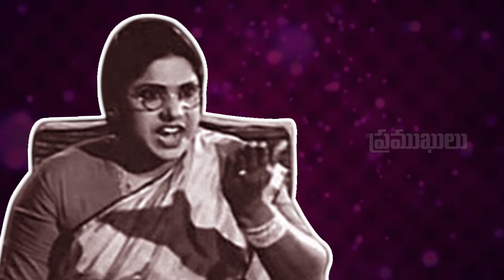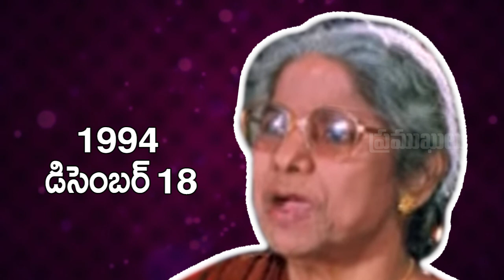Untold Struggles & Successful Life Story of Suryakantham || Unknown Facts About Suryakantham